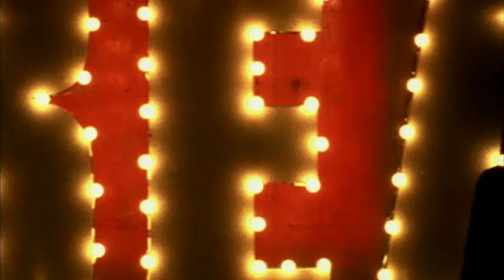Cream & Marius Moga & Matteo - Stiu Ce-ti Place (Official Video)